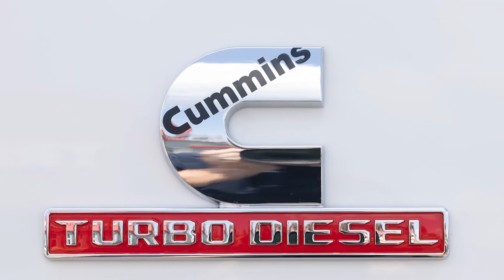Brand New 2022 RAM 5500 Palfinger Mechanics Truck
BRAND NEW! 4x4, Palfinger PSC 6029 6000 Lb Capacity Crane, 2 Hydraulic Boom Extensions, 29.1 Ft Reach, Palfinger PRC-45V Oil Injected Rotory Screw 45 CFM/100 PSI Air Compressor with LCD Digital Display Box, Palfinger Model PCB39-11CS Crane Body, 11 Ft Long Heavy Duty Galvanealed Steel Body With Aluminum Doors, Entire Body E-Coat Primered In 12 Step Process, Compartment Interiors Sprayed With Line-X Ultra, Understructure And Bottom Of Compartments Undercoated, Line-X Protective Coating On Entire Front Of Body, Compartment Backs, Tops, Cargo Floor, Inside Tailgate And Workbench Bumper, Reinforced Spring Pack On Rear Axle To Level Truck, Power Out (Crane Side)/Power Down Outriggers, Stabilizers On Each Front Corner, Master Locking System, Gas Shock Door Retainers On All Vertically Hinged Doors, (8) Recessed Cargo Tie Down Rings, (2) Grab Handles On Rear Of Body, 21" Workbench Bumper With Through Compartment And Flexible Step, Electronic Back-Up Alarm, 5/16" Top Plate Bumper With Integrated 2" Receiver Tube Hitch And 7 Way Trailer Plug, 44" Sidepacks With Curbside 1st And 2nd Compartments Raised To 60" To Allow For Oxygen And Acetylene Bottles, Led Strip Lighting In All Compartments, (2) Work Lights On Rear Of Body With Wiring Harness For Up To An Additional (4) Work Lights, Streetside Front Vertical Compartment- Aluminum Drawer Unit With 2 - 8", 1 - 6", 3 - 4" Drawers, Curbside Front Vertical Compartment Vented With Oxygen And Acetylene Tank Holders, Cummins ISB 6.7L Diesel, Automatic, 19500 Lb GVWR. Under CDL. Stock photos for illustration. Ask About Our Financing and Extended Warranty Options. We are located in Morrisville, Pa near Philadelphia, Trenton, and New York. Close to NJ, NY, DE, and MD. We deliver throughout the US. Seasonal rates apply. Notice: The dealer is not responsible for typographical or photo errors. *Prices include all applicable rebates and incentives.

We have one of the LARGEST INVENTORY In The TRI-STATE AREA of both New & Pre-owned Trucks. We specialize in Commercial vehicles from RAM and Isuzu providing  Sales, Service, Parts, Upfiting, and more. We are the Largest dealer with an In-Stock Inventory of Containers in the Tr-State Area. If you are looking for a container or an upfit we are a distributor for, Switch-N-Go, Swaploader, Roll-Rite, Palfinger, SH Truck Bodies, Iconic and more. Call or message us to learn how we can build you the truck you need